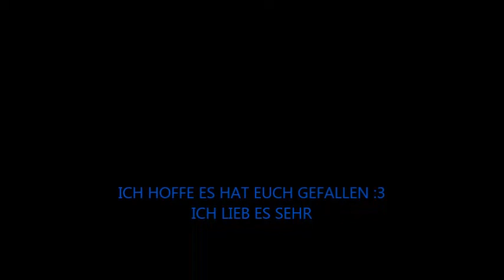Alles Mögliche :D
hier sind  nicht nur one piece sonders auch andere :)